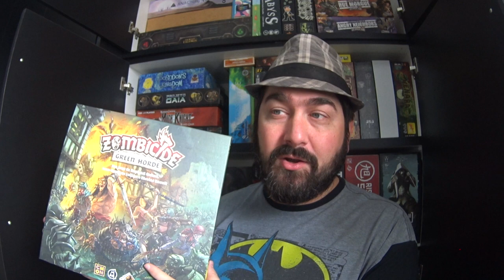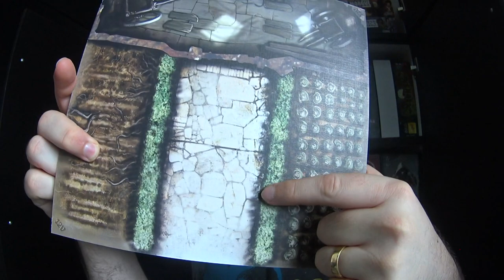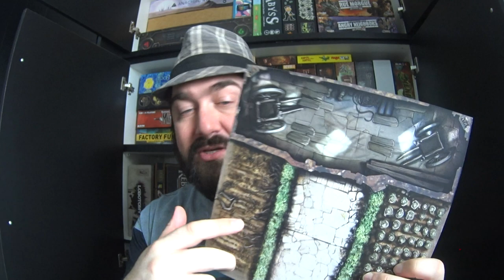5 Minutos de Guerra - Ep. 89 - Zombicide Green Horde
Neste vídeo Edu Guerra apesenta o Zombicide Green Horde. Confere aí.